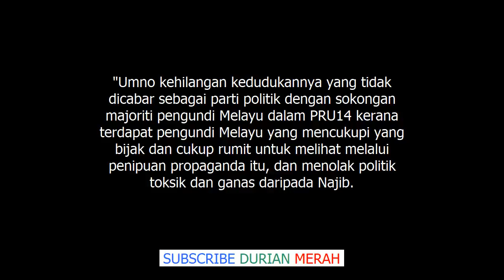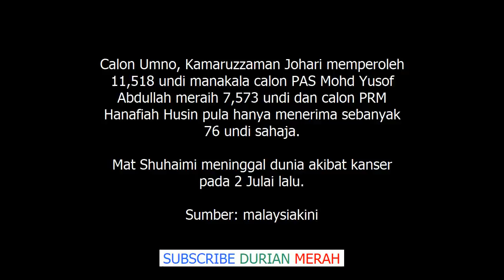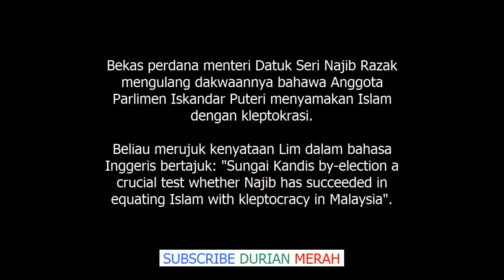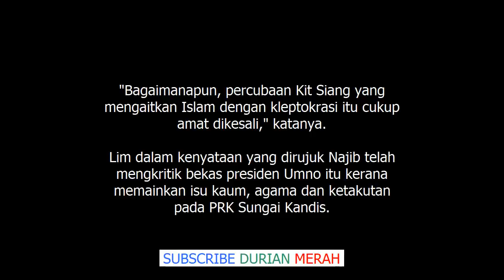Najib Ulangi Dakwaan Kit Siang Samakan Islam Dengan Kleptokrasi